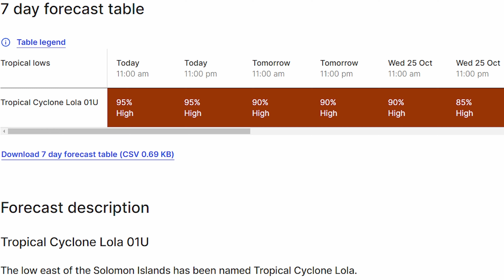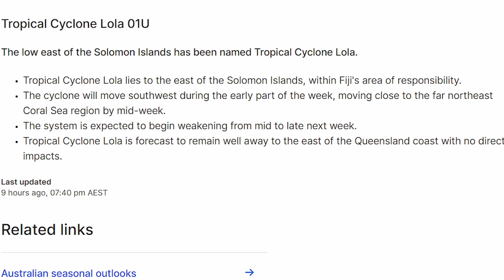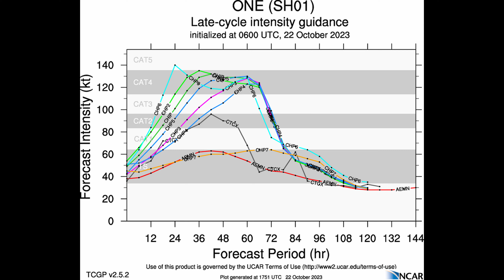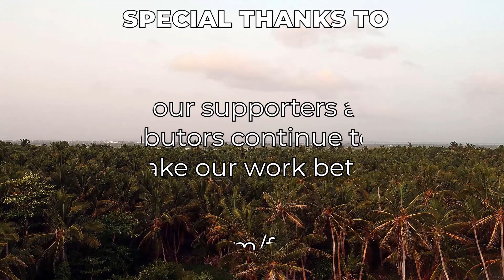TC Lola Cat 2 to continue intensifying Monday 23 Oct 23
Vanuatu, Solomon Islands, New Caledonia.
Tropical Cyclone Lola (Cat 1) is expected to intensify and reach Cat 3 level within 24 hours.
Various warnings remain current for Vanuatu and all agencies continue to update their related information.
The Joint Typhoon warning Centre says that Lola has seen growth ie wind speed by 35knots which supports rapid intensification. However, the overall environment is to become very hostile to the system and will see strong weakening.